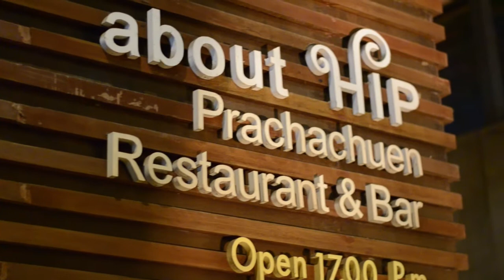Presentation Wedding Aood+Ying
งานพรีเซนเทชั่นเสริมจากตัวหลักของงานแต่งงานอู๊ดหญิง
เมื่อเจ้าบ่าวอยากเซอร์ไพรส์เจ้าสาว ด้วยการขอแต่งงานกลางฝูงชน แต่เสือกไม่ทำแต่แรก เลยเดือดร้อนเพื่อน(ที่กำลังป่วย ไมเกรนแดก) ต้องมาทำพรีเซนให้ อุปกรณ์ก็แบกมาไม่ไหว ถือกล้องตัวเดียนร่อนแม่มเลย
จึงออกมาเป็นงานชุดนี้เอย ถ้าผู้ใด๋สนใจอยากได้งานพรีเว็ดดิ้งแปลกๆ ติดต่อเราได้ที่เบอร์โทร ปู๊น

pazspeace cinematography
pazspeace photography